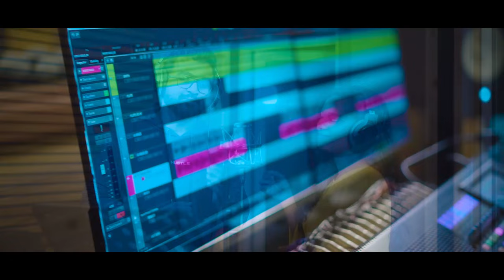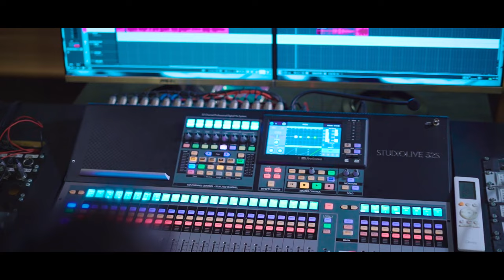Harshana Dissanayake & Isindi Amarasinghe - Divi Gamane (දිවි ගමනේ)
Official Video for Divi Gamane (දිවි ගමනේ)

Artiste: @HarshanaDMusic & @isindiamarasingheofficial
Lyrics: Nayani Karunajeewa
Melody & Music: @NavarathnaGamage

Recording and Mixing Engineer: Gayan Perera & Sandaru Gamage (Sage Studioz)